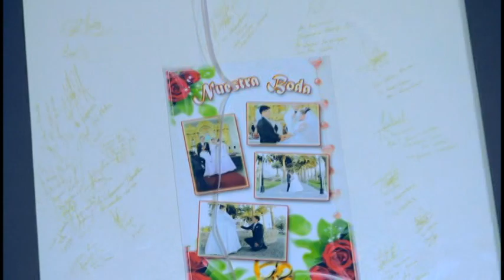BODA ABIDAN QUISPE ALCCA Y VERONICA CHAMBI CONDORI - PARTE 4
Boda de  Abidan Quispe y Veronica Chambi en la Iglesia de Chapi Chico. Distrito de Miraflores - Arequipa. Boda celebrada el dia 26 de noviembre del 2016.